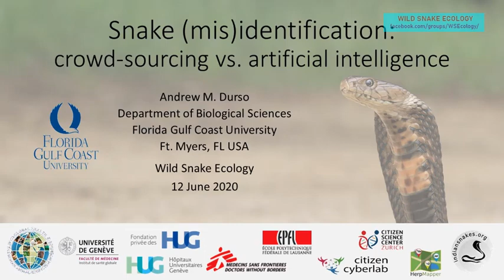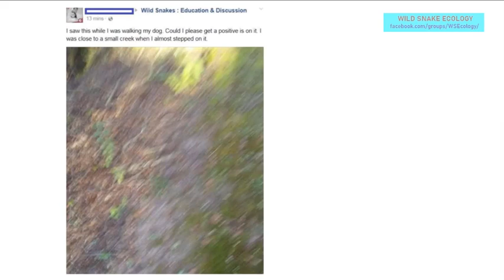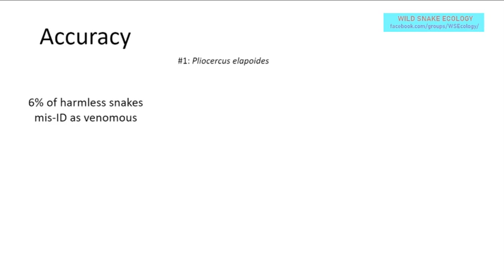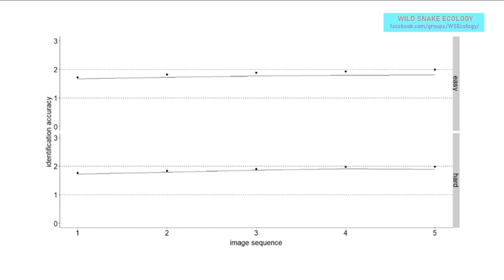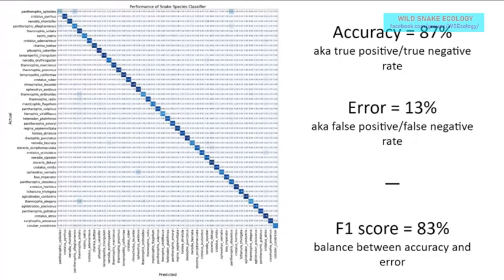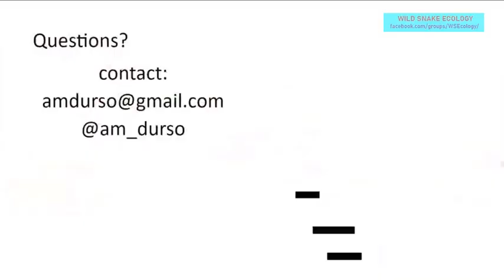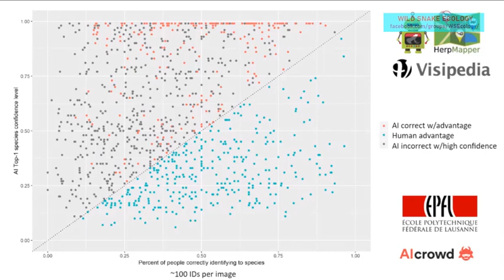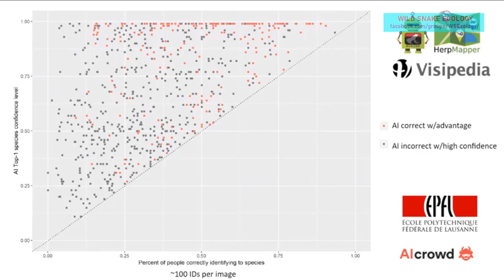Herpetologist Online with Andrew Durso (June 12, 2020)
This is a recorded (and slightly edited) video of Dr. Durso presentation in Herpetologist Online session on June 12, 2020. He talked about his recent project on developing better tools for snake identification (comparing citizen science, AI, and expert ID), followed by Q/A session.

Dr. Durso is an Assistant Professor of Wildlife Biology in the Biological Sciences Department at Florida Gulf Coast University in Ft Myers, Florida. He is a snake ecologist who studies physiology,
behavior, conservation, human-wildlife interactions, citizen science, and recently global public health and machine learning/artificial intelligence. While he was pursuing his higher education, he wrote one of the most popular blogs on snakes: Life is Short but Snakes are Long.

Herpetologist Online is an educational project by Wild Snake Ecology Facebook group.